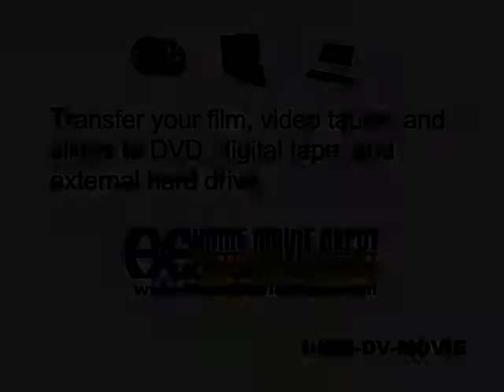Zweifler Super8 Reel 25